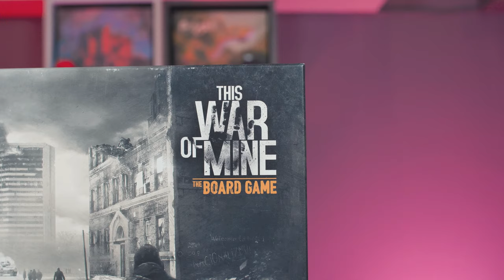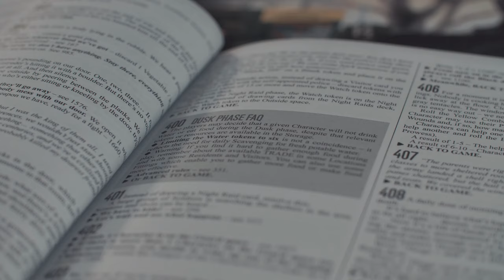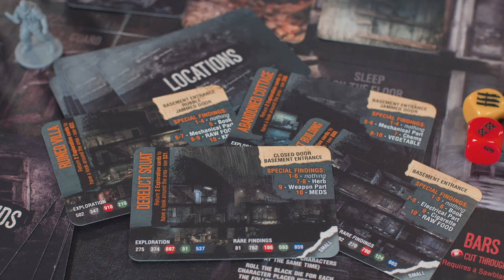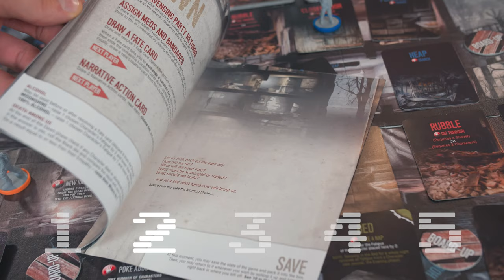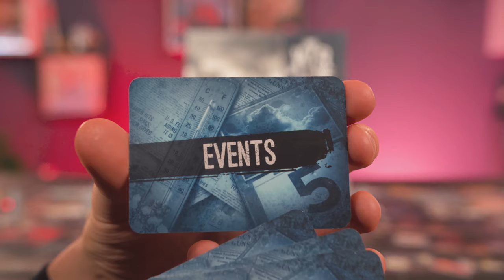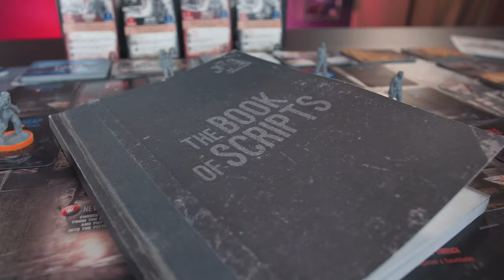This War of Mine Board Game Review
This War of Mine is a board game that has the most serious and grim theme of any game they have EVER played. Is it worth trying out?

Please consider supporting our channel! Or don't consider, just support it! ;)

In this video:

0:00 Intro
0:33 Rules
2:13 For who
3:35 Best things
7:36 Worst things
11:34 Honeymoon
12:36 Alternative
14:17 Final Rating

It’s all about making your board game experience better. From finding the right games to creating the best house rules for those games. We’ll also talk about finding community-created content and optimizing your own strategies and play style so you can kick your friend's asses!